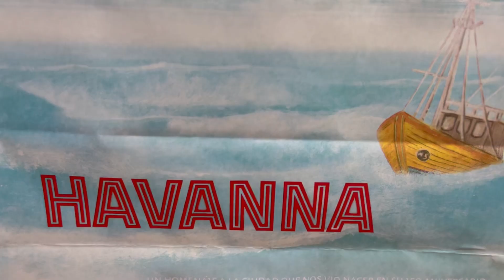❓ALFAJOR VIRAL🍩PROBANDO EL HAVANNA CON SAL🍪🍫